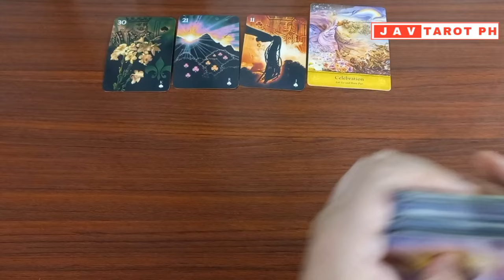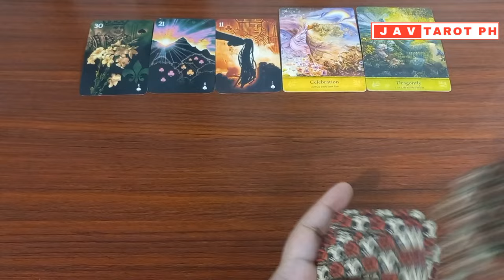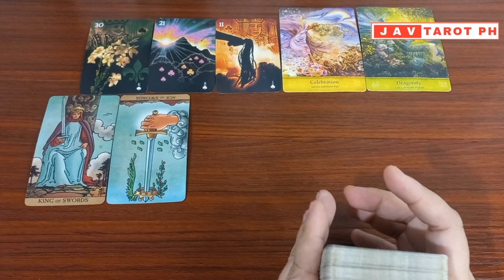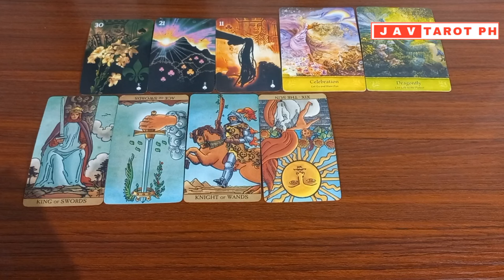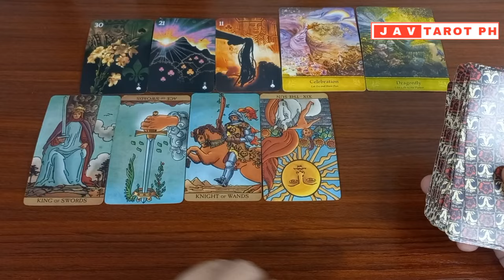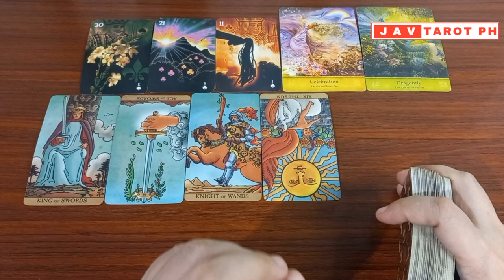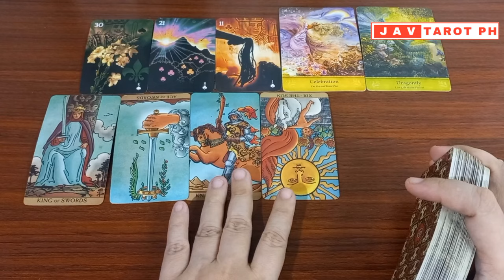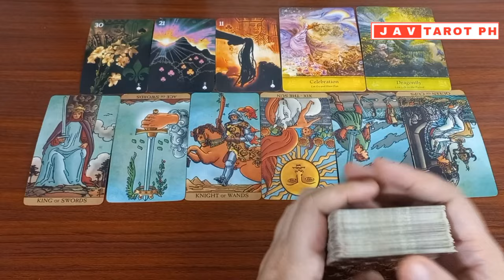CANCER May 16 to 31, 2024 MONTHLY GABAY Tarot and Oracle Reading